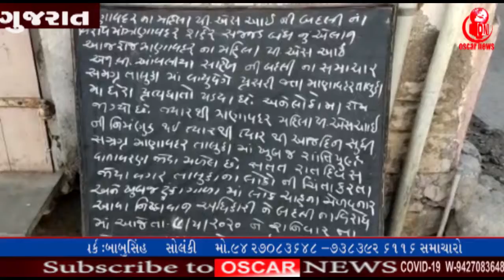માણાવદર psi ની બદલી રોકવા માટે ર મામલતદાર આવેદનપત્ર - બંધ નું એલાન| OscarNews | News Channel